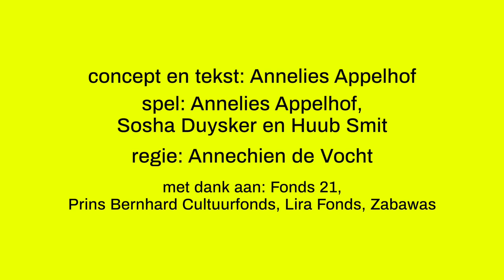TrAiler - Wie jij dAn wel niet bent, 2020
Wie jij dAn wel niet bent (10+)

ontregelend uurtje denk-spektakel voor iedereen vanaf 10 jaar
We zijn aanwezig bij de landelijke Theatertour van Prinses Amalia, waarmee zij zich voorstelt aan het Nederlandse volk: Wie ben ik? Sosha Duysker, bekend als presentator van televisieprogramma’s Het Klokhuis en De Buitendienst, heet ons welkom. In de hoek staat een serieuze beveiliger. De bloemen staan klaar en de blauwe loper ligt uit. Maar wat begint als recht-toe-recht-aan-lezing over een Koninklijk leven, verandert in een bonte estafette van persoonsverwisselingen. Want wie zijn de mensen waar we naar kijken? Wie speelt hier wie en waar blijft de echte Amalia?

Net als je denkt te weten waar je naar kijkt, verandert het weer, en nog een keer, en nog een keer. In een ontregelend uurtje denk-spektakel onderzoekt WIE JIJ DAN WEL NIET BENT de vraag of je kunt kiezen wie je bent.

credits
concept en tekst: Annelies Appelhof / spel: Annelies Appelhof, Sosha Duysker en Huub Smit / stem: Mirre Licht / regie: Annechien de Vocht / scenografie en kostuums: Calle de Hoog / videografie: Astrid van der Velde / geluidsontwerp: Jeroen Roelofsen en Tjalling Schrik / lichtontwerp en techniek: Iris Rodenburg / dramaturgie: Aukje Verhoog / tekstadvies: Martijn de Rijk / pr en marketing: Esra J. Merkel / productie: Keshia Emke / zakelijk leiding: Marit Nijhuis / grafisch ontwerp: Maartje & Merel / trailer: Huub Laurens / verkoop: Alles Voor De Kunsten / coproductie: YoungGangsters / met dank aan: Theatergezelschap BonteHond, Fonds 21, Prins Bernhard Cultuurfonds, Lira Fonds, Zabawas.

pers
“Als je het mij vraagt denk ik dat deze voorstelling heel erg nodig is in deze tijd, waarin kinderen nog meer dan ooit door social media met het idee leven dat ze een onhaalbare standaard en aan een ongezond schoonheidsideaal moeten voldoen – dat jezelf zijn – goed genoeg is en dat de media je ziek maakt.  Dat je je eigen persoon bent en mag zijn – en dat waar je ook vandaan komt je altijd regie in handen kan nemen om de persoon te worden waar je altijd van gedroomd hebt” De cultuurvlogger.